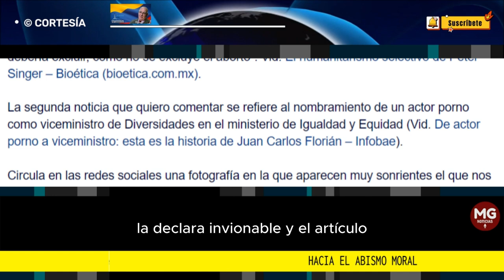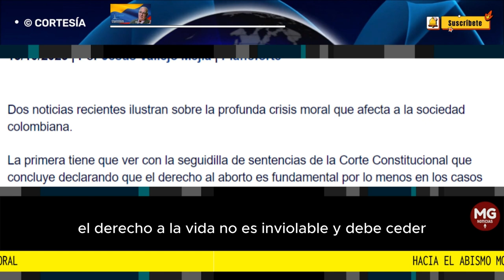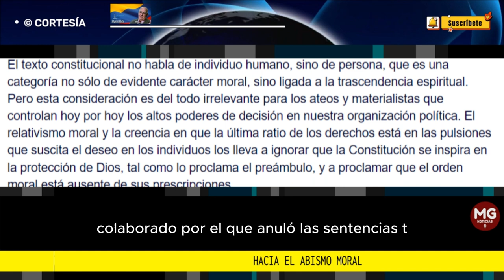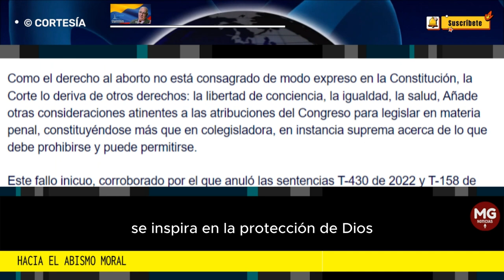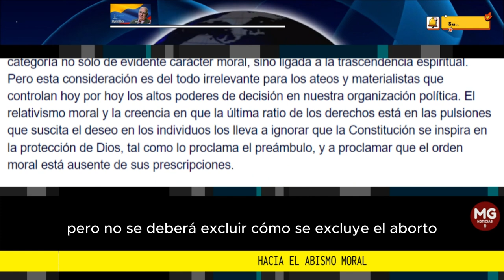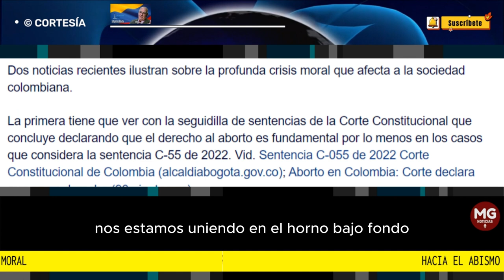HACIA EL ABISMO MORAL 📢 Columna Jesús Vallejo Mejía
Dos noticias recientes ilustran sobre la profunda crisis moral que afecta a la sociedad colombiana.